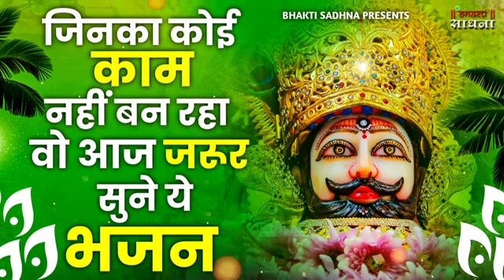खाटू श्याम जी भजन - Latest Khatu Shyam Bhajan 2022 -New Shyam Bhajan -Baba Shyam Superhit Bhajan2022